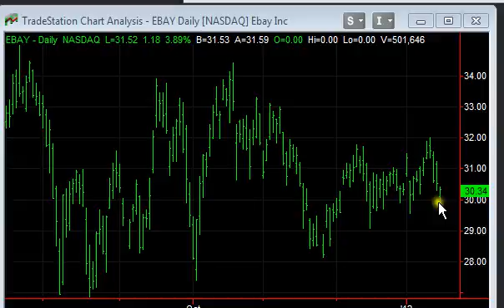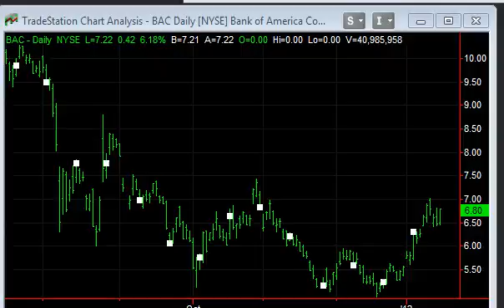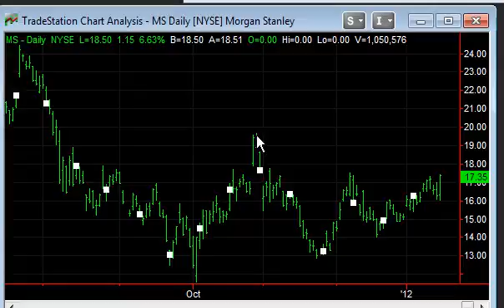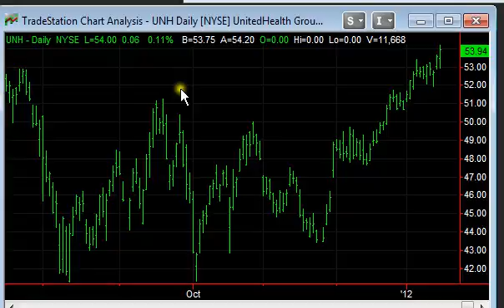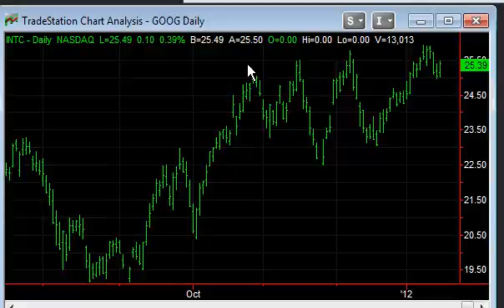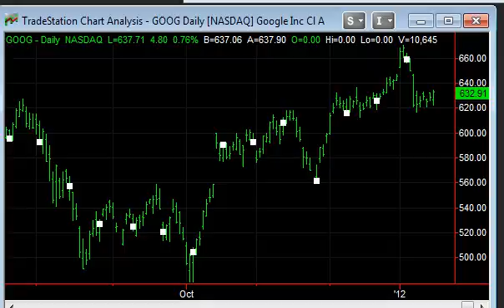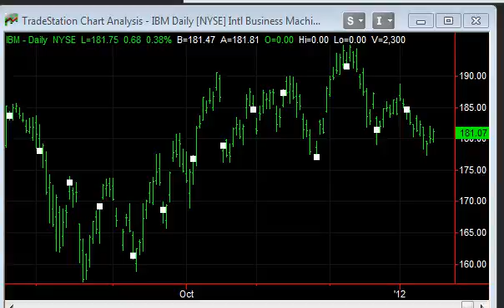January 19 Market Movers